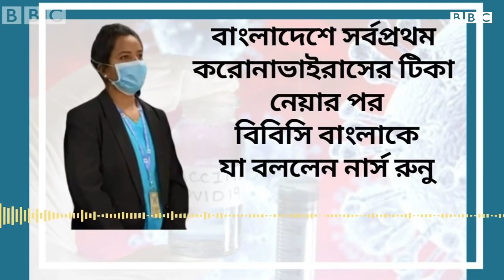করোনা ভাইরাস: টিকা নেয়ার কারণ সম্পর্কে বিবিসি বাংলাকে যা জানালেন নার্স রুনু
বাংলাদেশে সর্বপ্রথম করোনাভাইরাসের টিকা নিয়েছেন কুর্মিটোলা হাসপাতালের নার্স রুনু ভেরোনিকা কস্তা। টিকা নেয়ার পর তিনি বিবিসি বাংলার সাথে কথা বলেছেন।